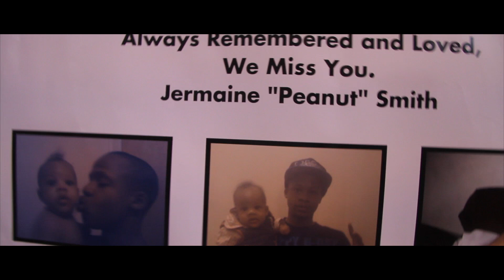LIL RED "GET MONEY BOYS" DIRECTED X BLIND FOLKS VISION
8779 ARTIST LIL RED DROPS A VIDEO TO HIS TRACK GMB DIRECTED X BLIND FOLKS VISION